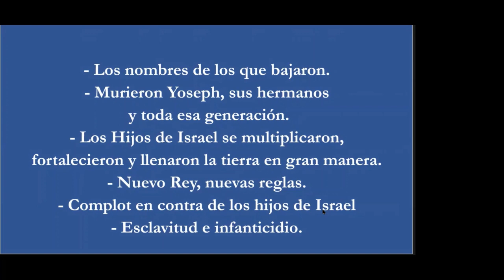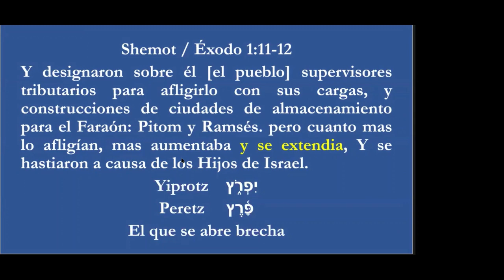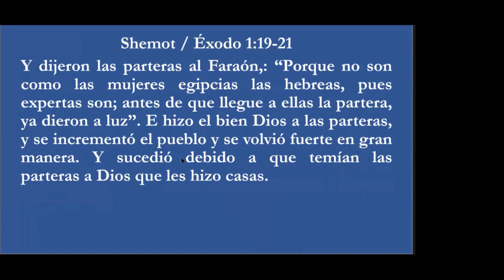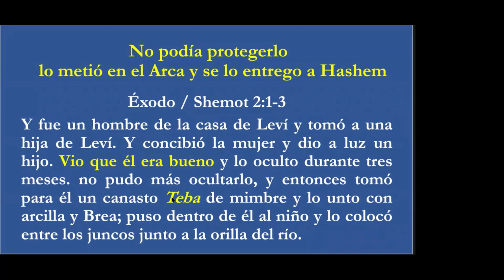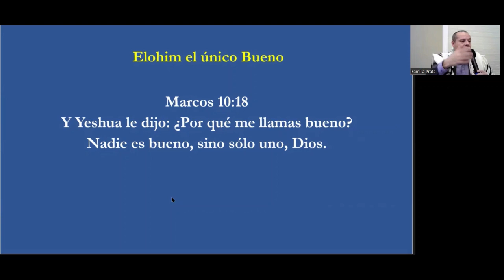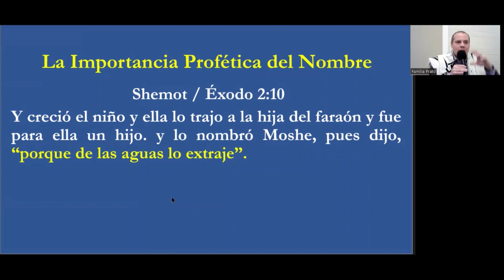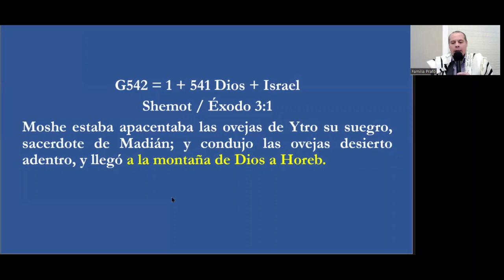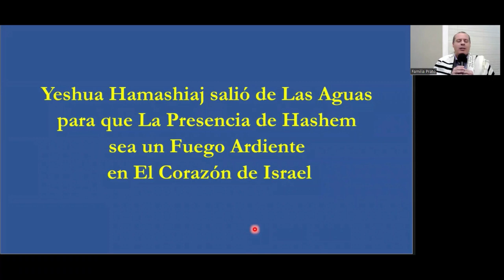Parashat Shemot 2023. Éxodo - Shemot 1:1 al 6:1